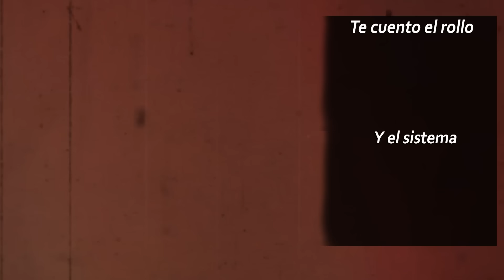TortillaLand2 #1 | VUELVE TORTILLAAAAAAAA | Mejores Momentos ⛏️ MINECRAFT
TORTILLÓN 🅰️🅰️🅰️🅰️🅰️🅰️

Música Outro: Just Keep Being You - Neko Fuzz & Raizon

Te cuento el sistema: Si utilizas el código CAROLA en GAMIVO, conseguirás descuentos al comprar tus juegos ¡Aprovecha el chollo!